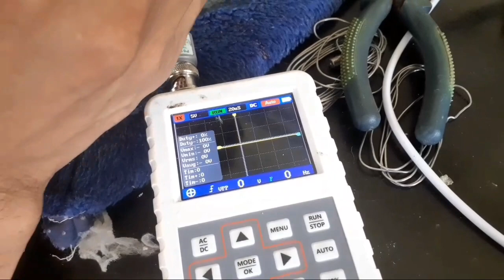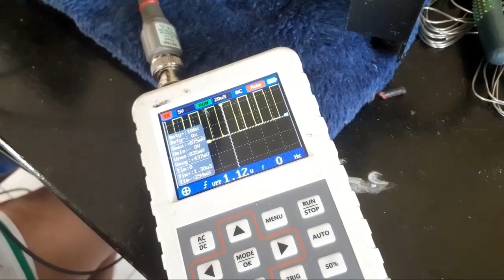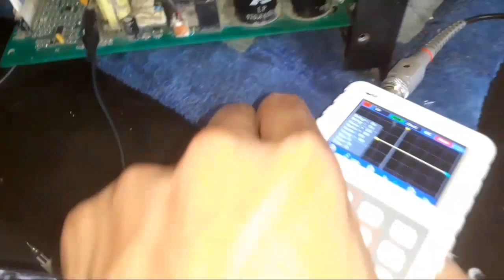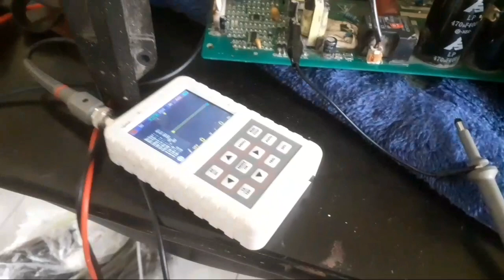how to troubleshoot inverter welding machine no power